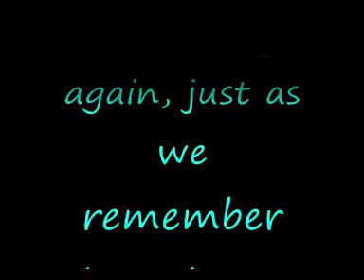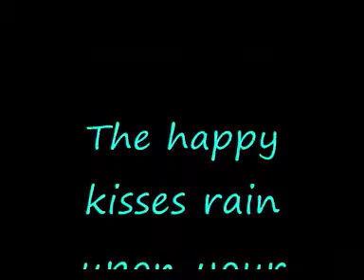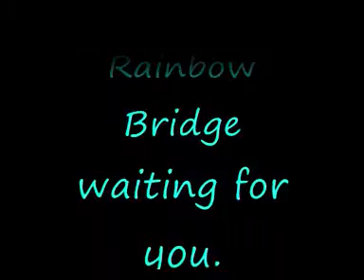in memoriam of Sadie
Sadie sadly passed a few weeks back, and she is now at Rainbow Bridge with her bowling ball. R.I.P Sadie, you mom androclestipster misses you very much!